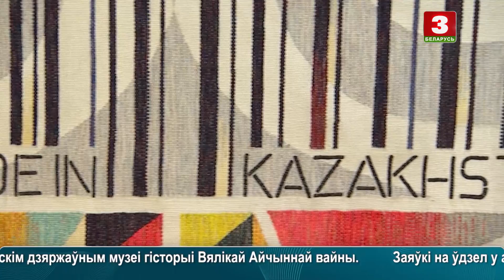Міжнародны праект "Тэкстыльны букет"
Сюжэт Навін культуры ад 16 красавіка 2020 года.
Міжнародны праект "Тэкстыльны букет" аб'яднаў майстроў з Беларусі, Расіі і Казахстана. На выставе прадстаўленыя як традыцыйныя тэхнікі гэтага віду мастацтва, так і эксперыменты з трансфармацыяй тэкстыльнай паверхні ў аб'ёмную трохмерную плоскасць.